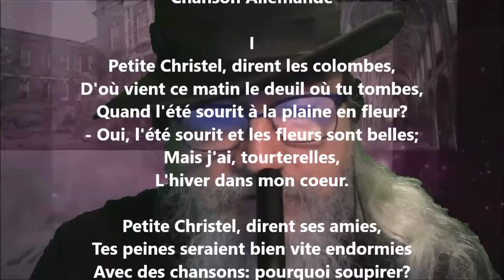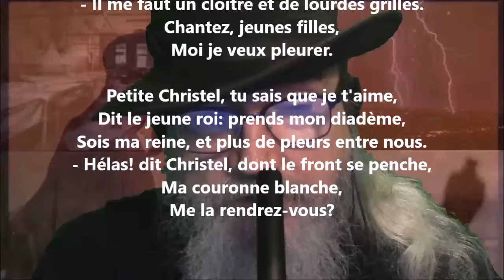Chanson allemande I - Louis Ménard lu par Yvon Jean